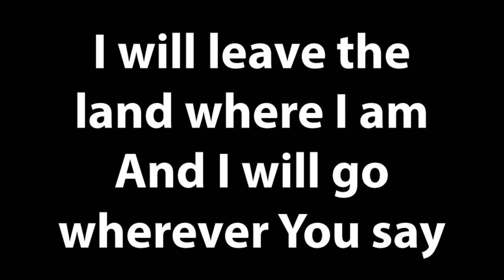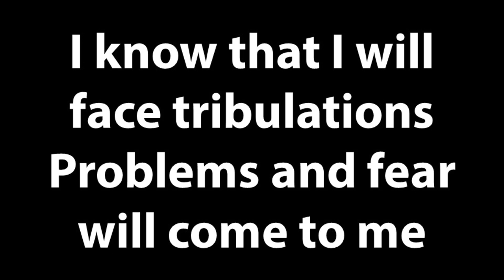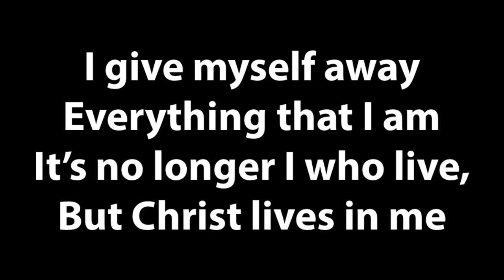VIDEO - Christ Lives in Me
As Abraham heard the voice of God
I open up my ears to hear You
I will leave the land where I am
And I will go where You say

I know that I will face tribulations
Problems and fear will come to me
But at the end I know that I will see
In the land of milk and honey I will be

I give myself away, everything that I am
It’s no longer I who live, but Christ lives in me
I leave it all behind, I deny who I am
Everything new has come
New life with God I have!